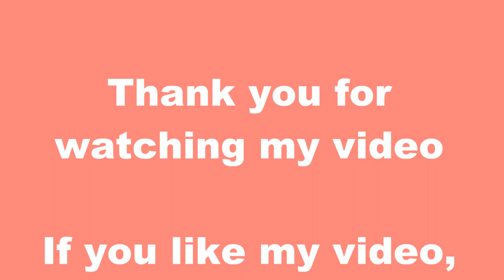𝗞𝗿𝗲𝗮𝘁𝗶v𝗲 𝗧𝗶𝗽𝗽𝘀 v𝗼𝗻 𝗟𝗲𝗻𝗮 - DIY Geschenk einpacken - DIY Gift Wrapping - как упаковать подарок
Creative Tips from Lena - DIY - Decor tips - Party and more

Geschenk selber einpacken - Geschenk zu Weihnachten verpacken - Geschenk falten - Geschenkdeko - DIY Geschenk verpacken - Geschenk Verpackung mit Stern basteln - Ferrero Rocher Geschenk Verpackung - Sternschnuppe basteln - Überwältigende Art Geschenke einzupacken! - Geschenke einpacken | super einfache Grundlagen Anleitung | Weihnachten, Geburtstag, Hochzeit | DIY - Christmas Gift wrapping Idea DIY - How to wrapp a gift - Present wrapping DIY - Gift Wrapping Origami - Ferrero Rocher Gift Wrapping to Level Up Your Gift-Giving - новогодний подарок своими руками - завернуть подарок - упаковать как подарок - Как красиво упаковать подарок в бумагу своими руками -  Como embrulhar um presente - KOLAY HEDİYE SARMA FİKRİ VE TÜYOSU -  hediyeyi paketle - Como envolver un regalo - Cara membungkus kado mudah dan unik ( cara membungkus kado dengan gaya lipat silang ) - ラッピングの仕方（包装紙編）- Cara Bungkus Kado Gampang dan Kreatif -  聖誕禮物盒包裝設計+聖誕樹摺紙教學 - avvolgere il regalo - Consigli per il pacchetto regalo perfetto - Come incartare regali anche di forma strana: le basi - Emballer un cadeau - تحفہ لپیٹنا - Préparer un paquet cadeau - لف الهدية  - DIY : l'art du papier cadeau - هدیه را بپیچید - DIY : comment réaliser une pochette cadeau - 包装礼物 - ギフトを包む - 선물을 싸다 - उपहार लपेटो - τυλίξτε το δώρο - Jak prosto i efektownie zapakować prezent - Efektowne pakowanie prezentów – ozdobny wachlarz - Tip ako zabaliť darček rýchlo - Jak zabalit dárek - pevná krabice - увийте подаръка - Cum împachetăm cadourile de Crăciun | Idei simple de ambalare și decorare - Kako ukrasiti poklon - tufnasto iznenađenje